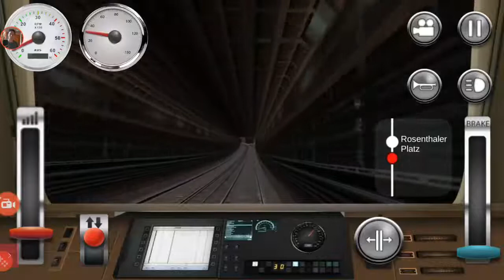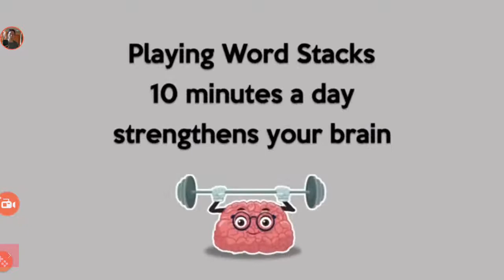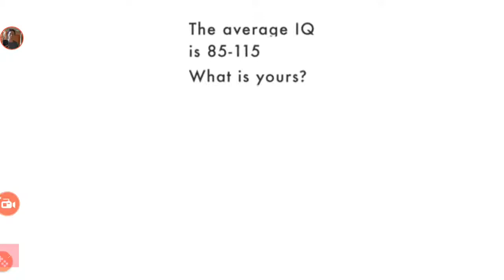Berliner U Bahn Simulator